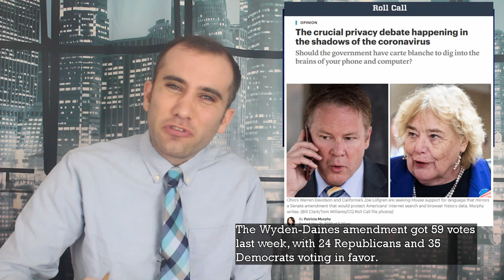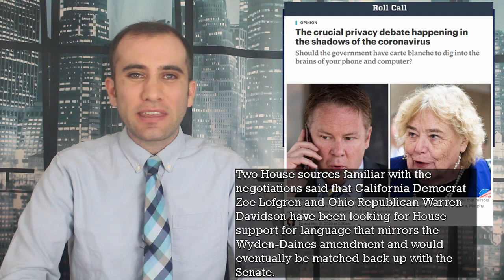Congress’s 2020 FISA Reform Fight, Explained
Can the government track American citizens without a warrant? Should politicians and religious leaders have legal representation in decisions as to whether to surveil them or not. These are the questions that are emerging in the reconciliation debate currently being heard in the House of Representatives.